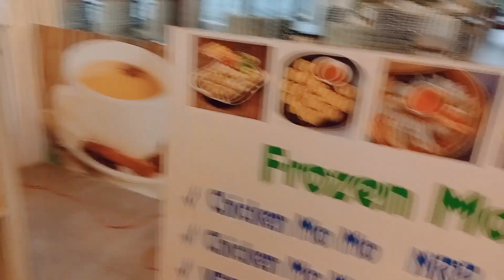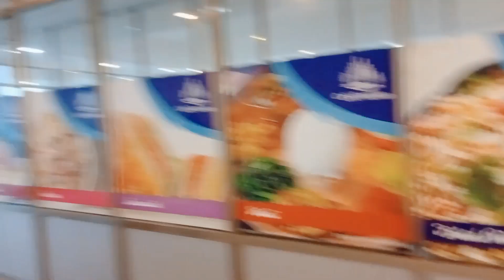CHANDRAGIRI HILL Part 2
chandragiri Hill Saturday fun with fmly (080/06/13) celebration 1month complete
 merriage anniversary